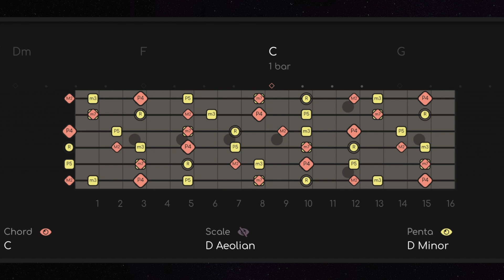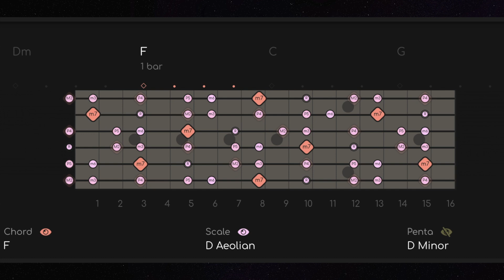Psychedelic Atmospheric Groove Backing Track For Guitar (D Minor)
Psychedelic Atmospheric Groove Backing Track For Guitar   [D Minor - 75 BPM]

^^^ LIKE WHAT YOU SEE? ^^^ SIGN UP FOR EARLY ACCESS TO ALPHA JAMS NOW! Get this backing track, plus Separate Drum, Bass, Guitar, Keys Tracks for your own personal use If you don’t know what I mean by “separate tracks”, check out this video

Busting out a few more modern grooves here. I hope y'all enjoy! This track is in D Minor - mostly Aeolian, but you can switch to D Dorian on the G chord (modal interchange) if you want! Watch the charts!

All Sounds Composed, Performed, Recorded, and Mixed by Renzo Staiano

AJ375
00:00 D MINOR PENTATONIC
00:28 D MINOR PENTATONIC + CAGED SHAPES
01:19 D MINOR MODES + CAGED SHAPES